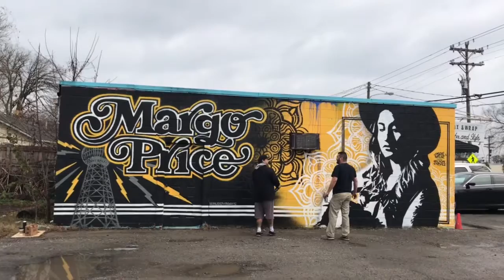Margo Price Wall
Jason Galaz of Muddy Roots Records and Milton Chavez painting a Margo Price wall in East Nashville.